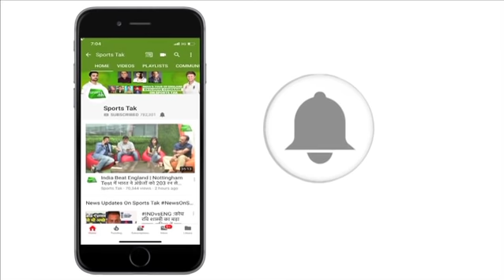अब होगा नेताओं का गली क्रिकेट, Elections 2019 & World Cup 19 का संगम | So Sorry Gully Cricket App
You may have to wait till general elections 2019 to pick or reject the politician you may like or dislike. But if you want to hit a politician out of the park and do it on the cricket pitch, India Today's So Sorry Gullycricket gaming App provides you that opportunity.
Based on the popular So Sorry caricatures, the new gaming App meshes politics with cricket at a time the country would be talking about just that with the IPL, World Cup and Lok Sabha elections round the corner.